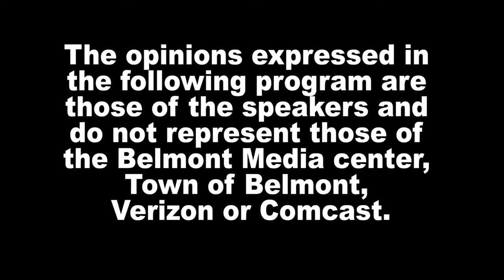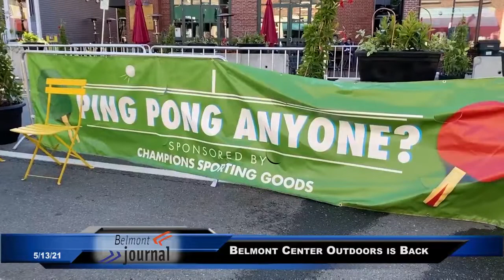News Now - 5/13/21, Belmont Center Outdoors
Belmont Center is one way again. Gerry Dickhaut, president of the Belmont Center Association, explains how the new outdoors setting has been improved for an even more pleasant experience.